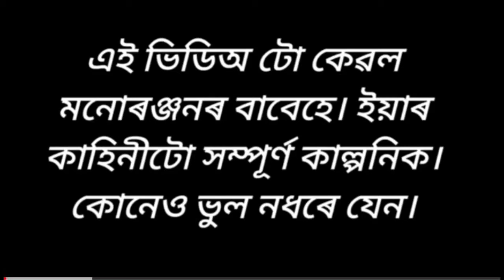ধনী আৰু দুখীয়া বাই ভনী আহিল ধনী ককায়েকৰ ঘৰলৈ 💥 😰Assamese cartoon/Assamese short film/putola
ধনী আৰু দুখীয়া বাই ভনী আহিল ধনী ককায়েকৰ ঘৰলৈ 💥  😰Assamese cartoon/Assamese short film/Assamese Story

ধনী দুখীয়া বাই ভনীৰ সংসাৰ💥  😰Assamese cartoon/Assamese short film/Assamese Story

দুখীয়া মাক আহিল ধনী জী জোৱাই ঘৰলৈ💥 😰Assamese cartoon/Assamese short film/Assamese Story

যৌতুকৰ বাবে এৰি যোৱা কইনাজনী হলগৈ বিখ্যাত ডাক্তৰ😰Assamese cartoon/Assamese short film/Assamese Story

স্বাৰ্থপৰ স্বামীৰ দ্বিতীয় বিবাহ😰💥Assamese cartoon/Assamese short film/sad cartoon/Assamese Story

Your quires
putola
vabala
assamese story
assamese short moral story
bhebela video
vebela cartoon assamese
assamese bhebela
babble
Assamese 3D toon
mazza creation
samiran cartoon
dutta da
hulkata
cartoon video pompi
gorundra pokhi
Raktim chiring
KOBRA TV
Awesome Axom
Deep Jyoti Deka.Bhanga Tv
siya Dutta
apunar smile
Koo Koo TV
SAIKIA GURU
HULKATA Lite
Little Dreams of Chumi
Gorundo Pokhi
devela
assamese stories
animation
asomiya
hadhu
axomiya jomoni video
bhula khepou
daily cartoon
assamese funny video
funny assamese
assamese jokes
assamese xadhu
tweencraft video
new assamese video
assamese moral stories
vebela
bhebela
archana cartoon
pallabi cartoon
samiran cartoons
dutta da
gourundo pokhi
Mazza creation
bhuter
vutor
bhutor xadhu
ghost cartoon stories
ghost story
vuter cartoon
priyanka123craftbaby
siya dutta
Priyanka 123 craft baby
bhutor hadhu
teteli gosor vut
ice cream nodi
ice cream kheti
banpani cartoon
borokhun
dhoni dhukhiyar cartoon
Assamese 3D toon
radha
telsura
amarpali
raghupati
dalimi
bhavna
menoka
dalimi maloti assamese comedy video
assamese sadhu
hadu kotha
akhomiya hadu
tabela
bhebela video
hai bela
photo kaun
maza creation assamese cartoon
samiran cartoon assamese
assamese jomoni cartoon
sunukon munukon assamese cartoon
assamese cartoon bhajan
assamese cartoon comedy video
assamese bhoot cartoon
assamese cartoon bhoot
assamese song cartoon
nahor assamese cartoon
assamese cartoon song
cartoon assamese song
assamese babli cartoon beharbari outpost today
episode
assamese cartoon new morisika mayabini
putukon assamese cartoon
new assamese cartoon
dubori anuragini khetei kai super dancer
assamese cartoon assamese comedy cartoon
assamese funny cartoon assamese cartoon movies
assamese new cartoon 2022 assamese cartoon story
assamese cartoon video assamese putola assamese
short story assamese story akhomiya cartoon
assamese cartoon 2020 assamese hadhu assamese
new short story babli cartoon karina saikia cartoon
karishma saikia cartoon hahu buari cartoon assamese
horror cartoon putola story cartoon assamese
cartoonmovie